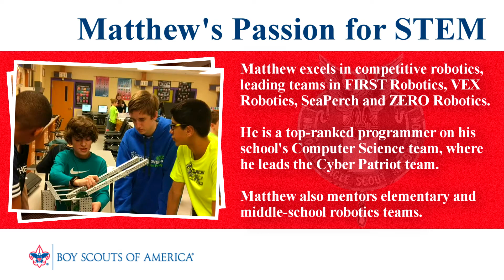Matthew Cinnamon, 2018 NESA STEM Scholarship recipient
Matthew Cinnamon of Troop 43 from Manassas, Va., received the 2018 NESA STEM Scholarship.

Matthew competes in robotics events and CyberPatriot, the National Youth Cyber Education Program.

To learn more about the National Eagle Scout Association and apply for scholarships,